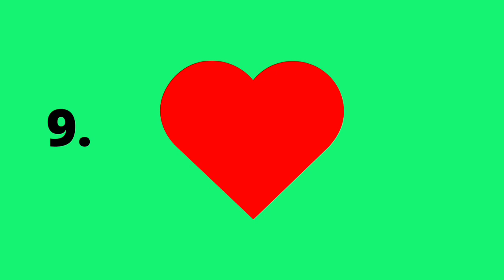Top 10 Green Screen Text Box - No Cpyright Free To Use Your Video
No Copyright Tex Box Free To Use Your Video